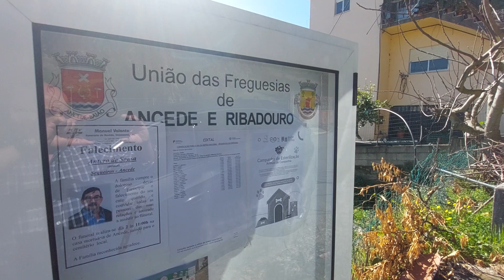Moradia voltada à montanha nas Serras do Douro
Moradia voltada à montanha das Serras do Douro, em Ancede, Baião.

Se procura uma moradia num local tranquilo, em que todos os dias tenha a possibilidade de apreciar as lindas paisagens do Douro, esta é a opção, ou não estivéssemos nós, a falar de Baião, localizada na sub-região do Tâmega e Sousa

Descrição do imóvel:

Apresenta 4 frentes de vistas amplas e soalheiras. O estado de conservação, em condições deficitárias, exige intervenção a nível de obras interiores; porém apresenta um estado de conservação exterior razoável.

Tem 2 pisos com as seguintes divisões:

Piso 0:- sala, dois quartos, cozinha, quarto e casa de banho.
Este piso beneficia dum acesso a um terraço exterior, bastante interessante, quer pelas vistas que disponibiliza, quer pela excelente exposição solar.

Piso1:-sala com lareira e varanda, cozinha, um quarto de banho e escadas de ligação entre os pisos.

Distâncias:
Centro de Ancede: 3 Km
Cidade de Baião: 9 Km
Cidade do Porto: 80 Km

em uma garagem fechada para 2 carros.

Se necessita de apoio para acesso a empréstimo bancário, conheça as melhores condições de financiamento bancário e de seguro de saúde e multirriscos num processo agilizado e transparente que lhe será apresentado.